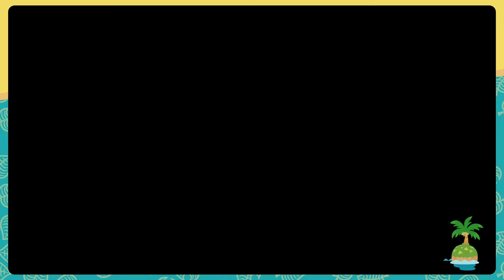Animal Crossing New Horizons | Day 64 | Finally Something New!